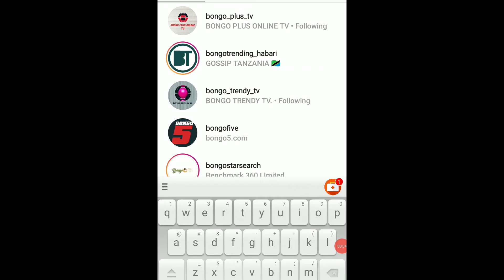MSANII BELLE 9 ATOA MACHOZI JUKWAANI AELEZEA YOUNG D ALIVYOMSAIDIA NA FAMILIA YAKE INASIKITISHA..!